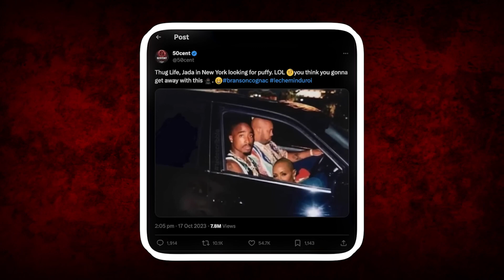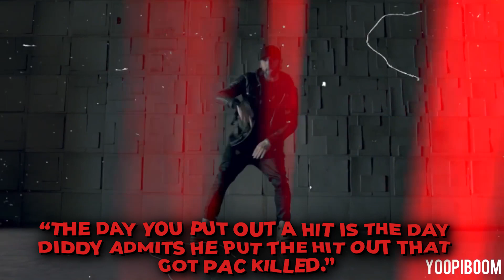Diddy officially arrested in Tupac’s murder case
Prepare to be stunned by the latest bombshell in the ongoing investigation into Tupac Shakur's murder. In this video, we reveal the groundbreaking news that music mogul Diddy has been officially arrested in connection with Tupac's tragic demise. Dive deep into the details as we uncover the shocking revelations and explore the implications of Diddy's arrest on the long-standing mystery surrounding Tupac's murder.

Join us for an in-depth analysis of this pivotal moment in hip-hop history. Don't miss out on this crucial chapter in the quest for justice!